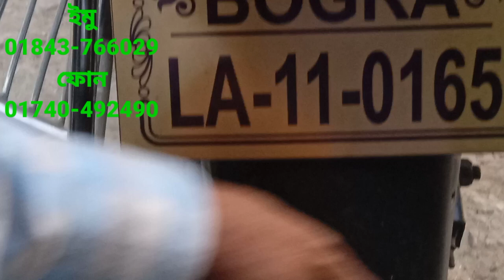বাজাজ কম্পানি পালসার 150সিসি ভালো গাড়ি সিমিত কম দামে বিক্রি আবুল মামা বাইক সেন্টার।